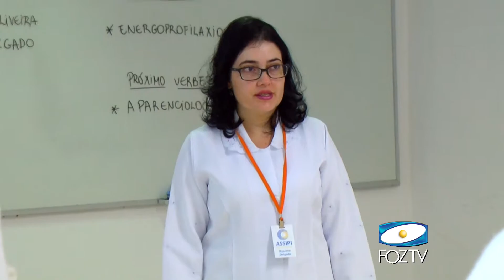UDC NOTICIAS 24 07 2018 02 BLOCO 1 PGM